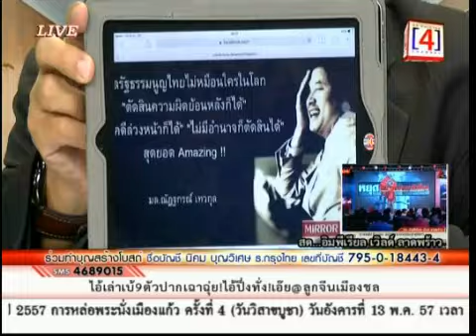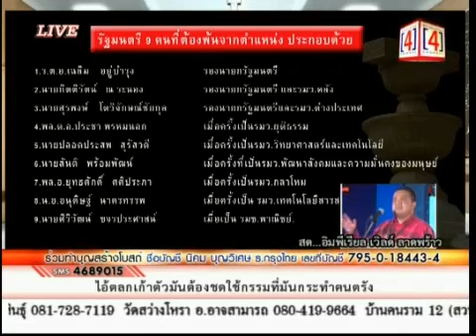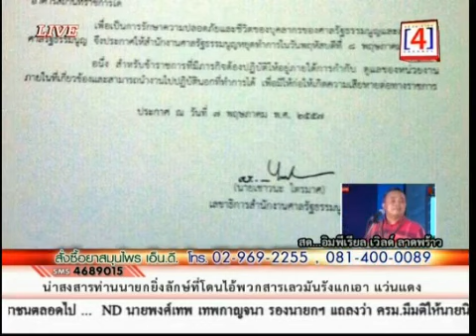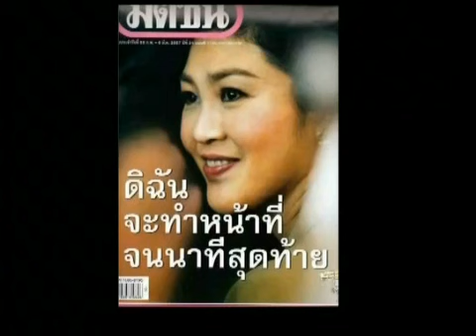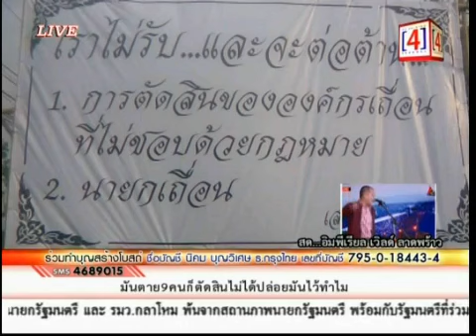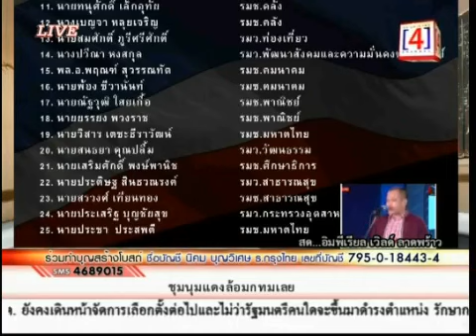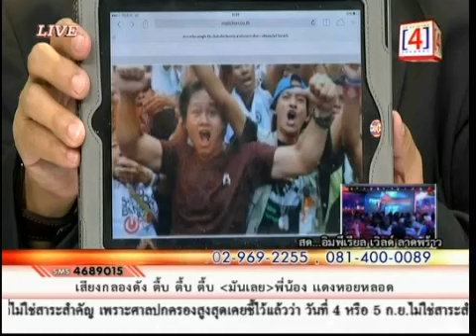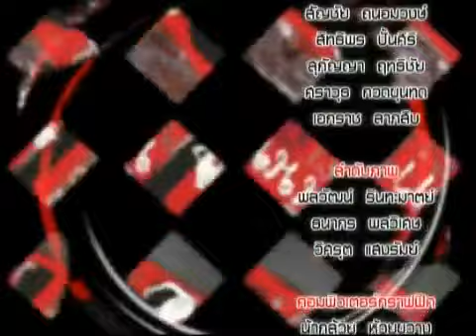นินทาการเมือง 7 5 57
นินทาการเมือง กับ ชัช TOT จุติพงษ์ พุ่มมุล และ พันศักดิ์ ซาบุ  ประจำวันพุธ ที่ 7 พฤษภาคม 2557 ทางช่อง 4 channel